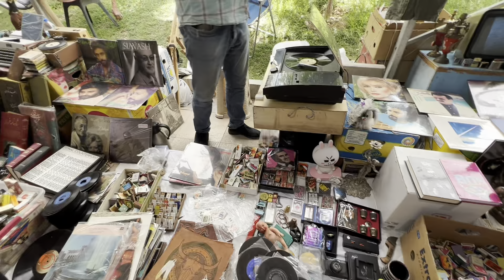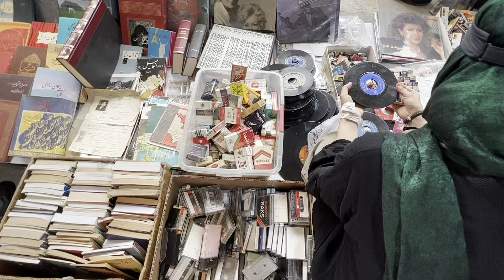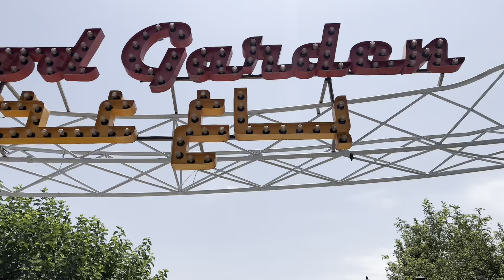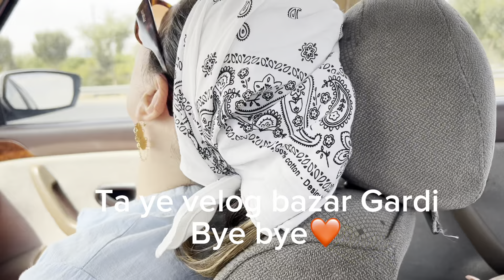بازارگردی/خرید/ازشیر مرغ تا جون ادمیزاد اینجا پیدا میشه/بازارپروانه/باغ کتاب/باغ غذا